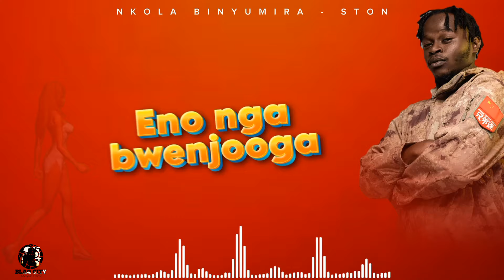Nkola Binyumila - STON [Official Audio]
Ugandan Reggae Dancehall
Follow STON
Production: Ikeys
Visuals by Blaq City

Producer - Ikeyz
Lyrics - Blaq City
Labels: Green Hit Records & Blaqmiller